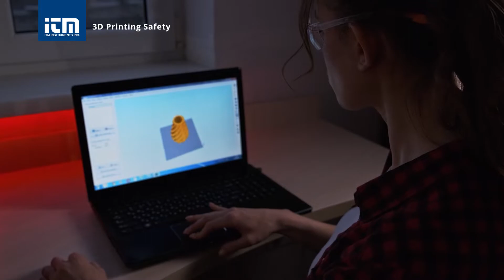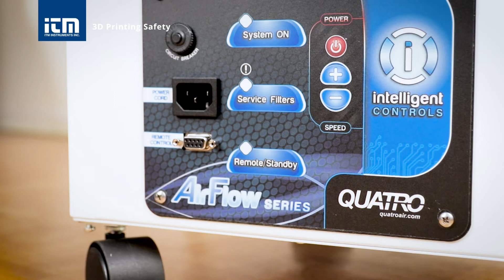3D Printing Safety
In recent years, 3D printing has become a frequently used technology that simplifies the way your ideas turn into reality. Although this technology has its benefits, it uses a filament that, when heated, can release harmful substances into the air. These ultrafine particles (UFP) will affect the overall air quality of your workspace and can cause a range of health issues such as:

- Dizziness
- Respiratory problems
- Headaches
- Amnesia
- Stomach pains/nausea
- Irritability
- Fatigue

Check out this video to learn more about how to stay safe during 3D printing!

3D printer fumes are not yet regulated, but safety precautions should always be taken, especially if children and pets might be exposed to them. The best solution is to install a fume extractor.

If you want to find out more about the dangers and solutions for 3D printing, check out our

Learn why fume extractors are the ideal tools to maintain healthy air quality and continue working safely. This tool uses dust-pads, odor filters, and powerful medical-grade HEPA filters to keep the air clean and safe by filtering out the toxic and harmful substances from the air you breathe.

Subscribe to ITM Instruments Inc. to get the latest information on trending topics in the test and measurement equipment market so you can have all the tools you need to perform your best.